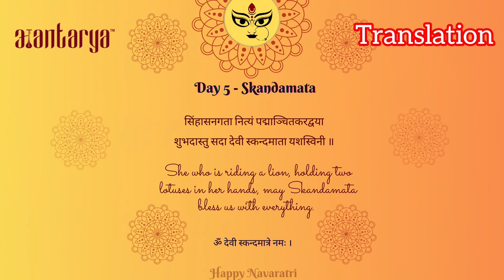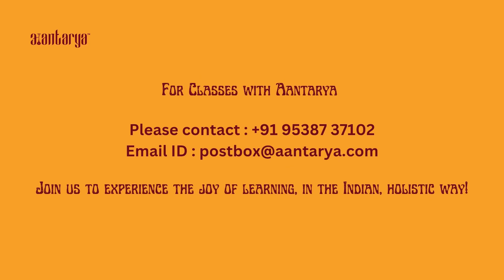Day 5 - Skandamata | Learn Navadurga Stotram with Aantarya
By Ashwini TN

Video: Anuradha Bhushan
Vishwini Cariappa
Kavitha Rajeev

Lyrics:
Simhasana Gatanityam
Padmaanchita Karadvayaa
Shubhadaastu Sada Devi
Skandamata Yashasvini ||